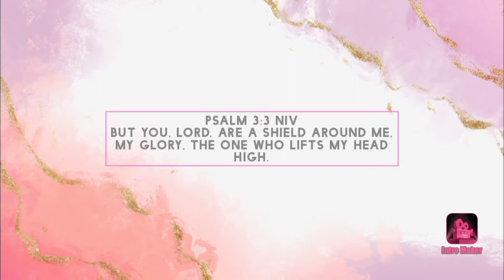Cook w/ Me | Green Chicken Enchilada Casserole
❤️Hey Wonderfully Made Fam!! Here's a Delicious Dinner to add to your recipes Green Chicken Enchilada Casserole 🥘 It's one of my Family's faves Kid Approved!! Quick & Easy

🤍Hope you enjoy the Video and Remember you are Gorgeous and Fearfully & Wonderfully made!

💛A big THANK YOU for coming by my channel and watching and supporting. God Bless

➡️ 2 1 POUND BAGS MOZZARELLA CHEESE
➡️  CHICKEN FAJITA MIX
➡️1 CAN GREEN CHILE ENCHILADA SAUCE
➡️ Casserole Dish

Music in ending
Artist: Monica Hill Trejo
Song: Hello Future Me